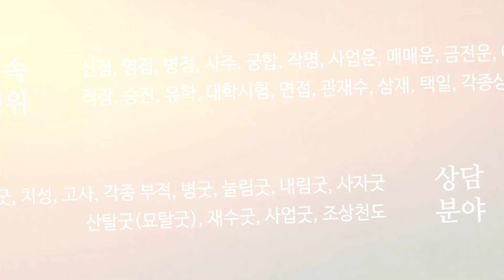부산남구점잘보는집 약사소원신당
부산남구용한점집,부산남구유명한점집,부산남구점잘보는집 약사소원신당